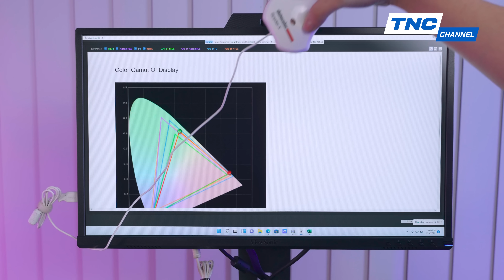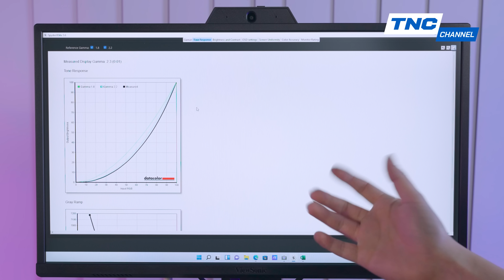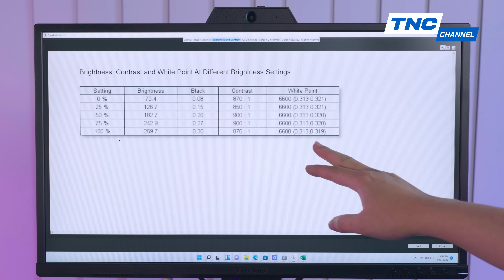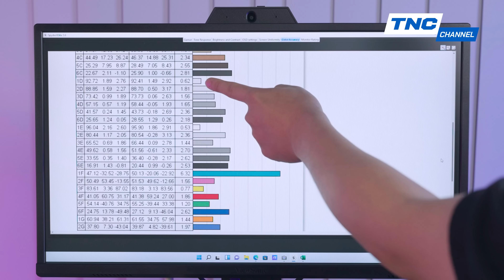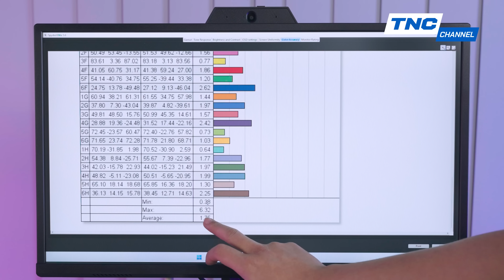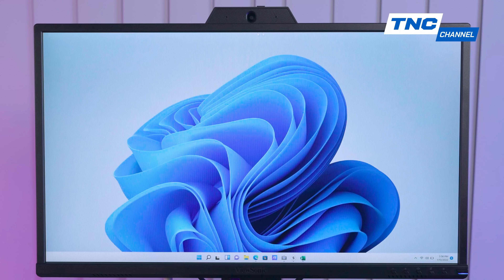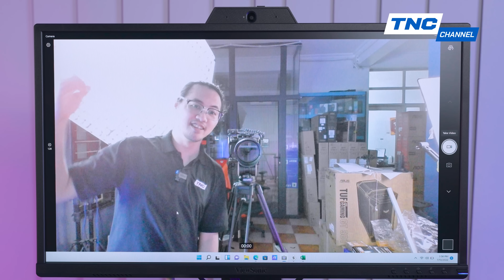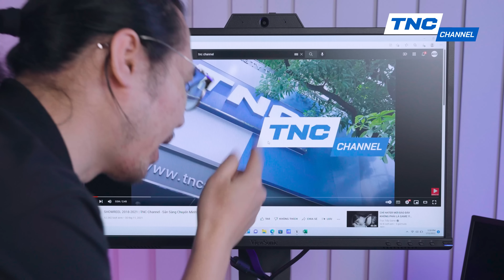Dân Văn Phòng Không Thể Bỏ Qua Màn Hình Siêu Cấp Này! - Màn Hình ViewSonic VG2440V: Đẳng Cấp 4.0